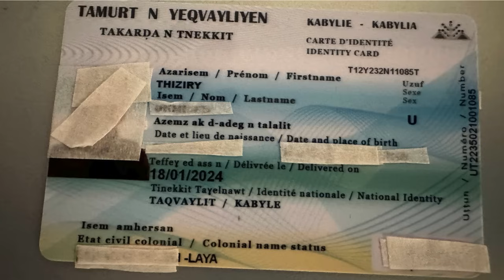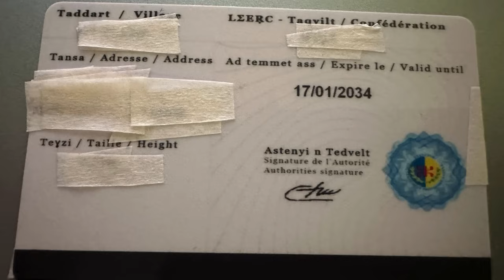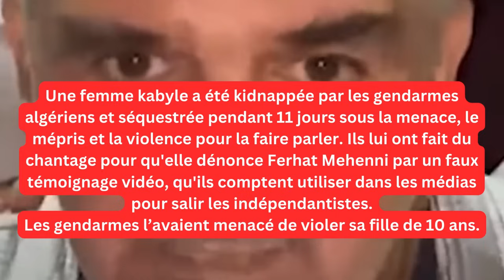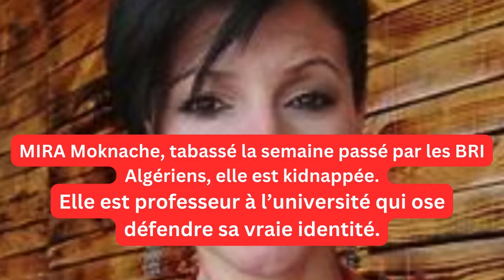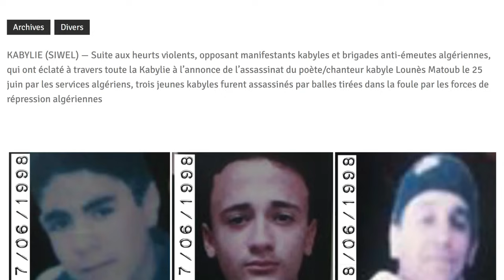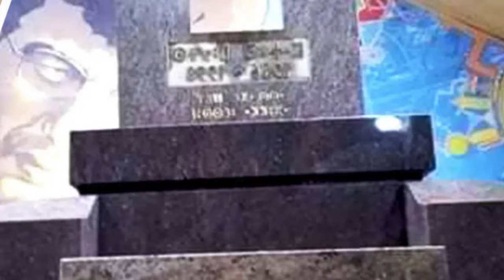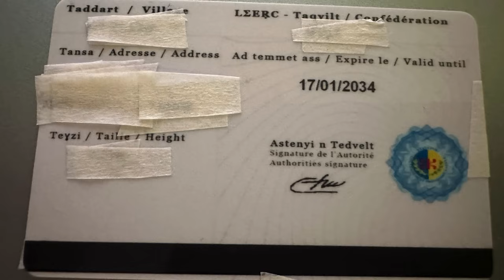Témoignage qui fait froid dans le dos d'une femme Kabyle courageuse, où sont les hommes Kabyles ?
Je vous présente la carte d'identité Kabyle et un témoignage poignant d'une Kabyle kidnappait par les gendarmes Algériens.
Ecoutez bien et vous allez comprendre que la Kabylie est sous colonisation Arabo musulmane.